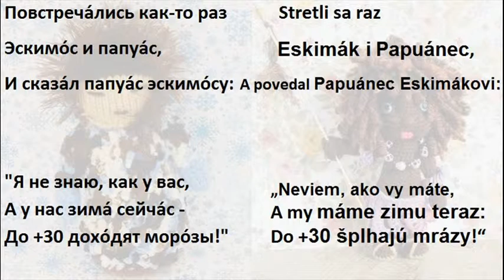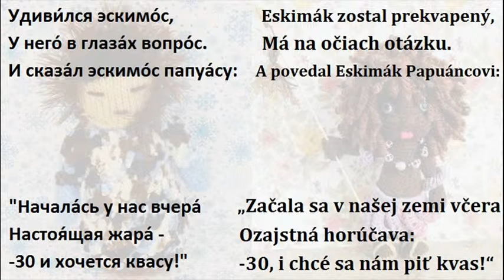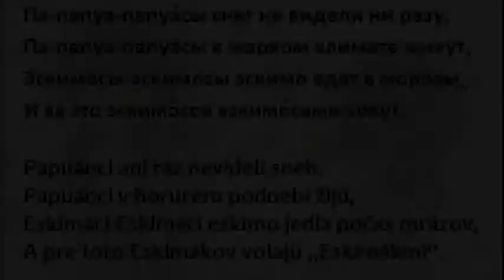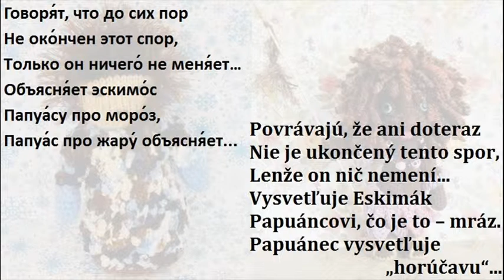ESKIMÁK i PAPUÁNEC (ruská pesnička)